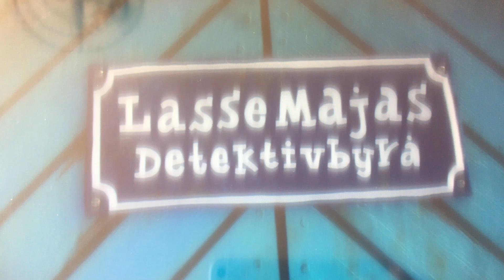Lasse Majas Detektivbyrå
Biograf vaktmästare